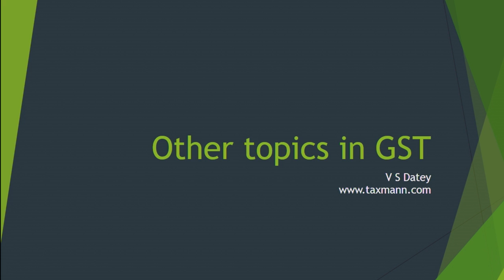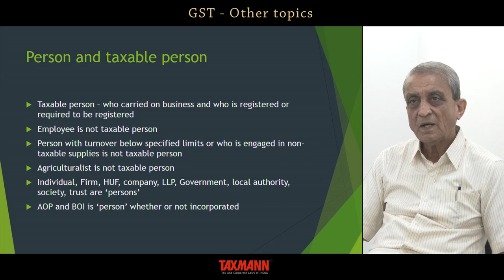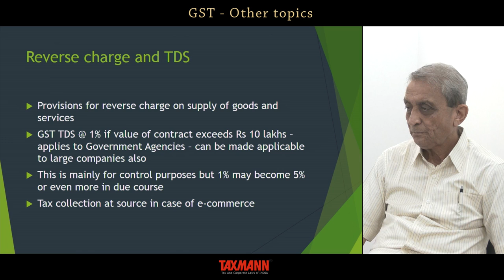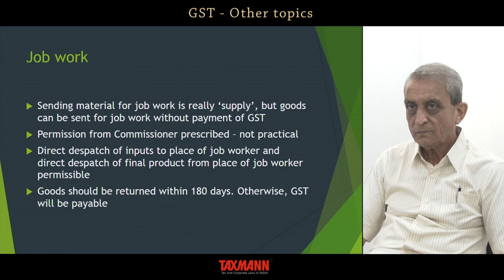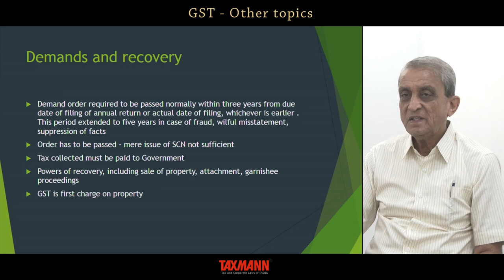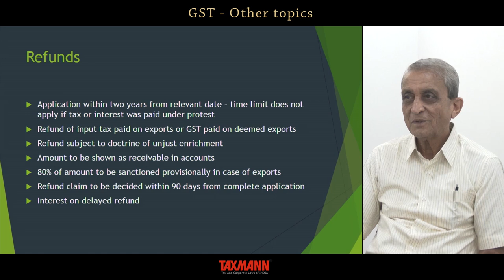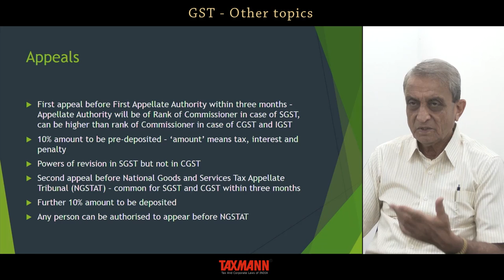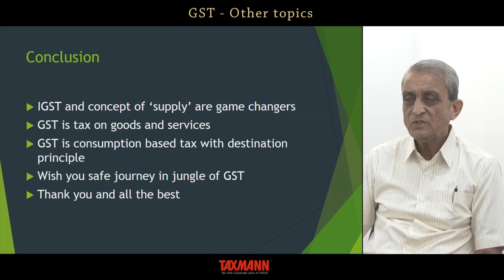09 GST Other Topics by V S Datey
Constitutional Background and Overview of GST explained by one of our most celebrated authors in the field Mr. V S Datey.